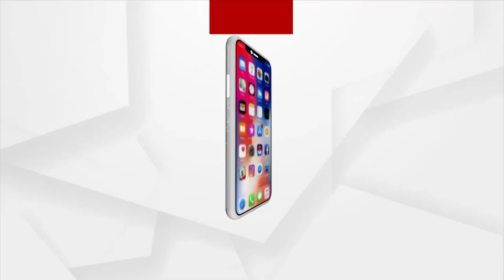କୁନି ବୟସରେ ସେ ମାପି ପାରିଛନ୍ତି ସମୁଦ୍ରର ଗଭୀରତା ।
କୁନି ବୟସରେ ସେ ମାପି ପାରିଛନ୍ତି ସମୁଦ୍ରର ଗଭୀରତା । ସାଉଁଟି ପାରିଛନ୍ତି ସମୁଦ୍ରର ସିଗ୍ଧ ଶୀତଳ ଜଳରାଶିକୁ ।ମାତ୍ର ୧୦ ବର୍ଷ ବୟସରେ ସମ୍ବଲପୁରର ଝିଅ ତିଶ୍ୟା ପାଣିଗ୍ରାହୀ ଓଡ଼ିଶାର ସର୍ବକନିଷ୍ଠା ସ୍କୁବା ଡ୍ରାଇଭର ପ୍ରମାଣପତ୍ର ପାଇବାରେ ସଫଳ ହୋଇଛନ୍ତି ।